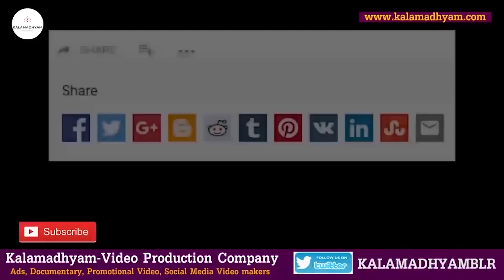ಡಾ. ರಾಜ್ ರಿಂದ ದೂರವಾಗಿದ್ದ ತಮ್ಮ ವರದರಾಜು ಮಾಡಿದ ಕೆಲಸ ಏನು-Ep17-Director Bhargava-Kalamadhyama-param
ಹಿರಿಯ ನಿರ್ದೇಶಕ ಹೆಚ್ ಆರ್ ಭಾರ್ಗವ-ಚಿತ್ರ-ಜೀವನ ಯಾನ
ಈ ಸರಣಿಯಲ್ಲಿ ಹಿರಿಯ ನಿರ್ದೇಶಕರಾದ ಹೆಚ್ ಆರ್ ಭಾರ್ಗವ ಅವರು ಈ ಸರಣಿಯಲ್ಲಿ 65 ವರ್ಷಗಳ ತಮ್ಮ ಸುದೀರ್ಘ ಸಿನಿಪಯಣದ ಜೊತೆಗೆ ಚಿತ್ರರಂಗದ ಅನೇಕ ತೆರೆಯ ಹಿಂದಿನ ಕತೆಗಳನ್ನು ನಿಮ್ಮೊಂದಿಗೆ ಹಂಚಿಕೊಳ್ಳಲಿದ್ದಾರೆ. ಈ ಸರಣಿಯಲ್ಲಿ ಚಿತ್ರರಂಗ ನಡೆದು ಬಂದ ಹಾದಿಯು ಕೂಡ ದಾಖಲಾಗಿರುವುದು ವಿಶೇಷ.

Interviewed & Directed by: KS Parameshwar
DOP: Raviraj Hombala
Produced by : Kalamadhyama Media Works.